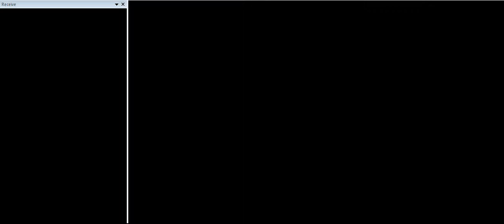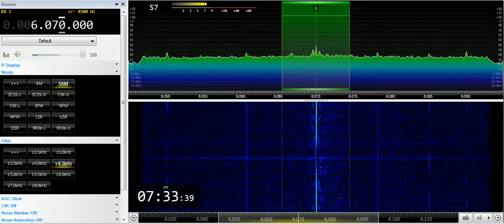13 07 2019 Channel 292 relay Radio Waves International in French to CeEu 0730 on 6070 Rohrbach